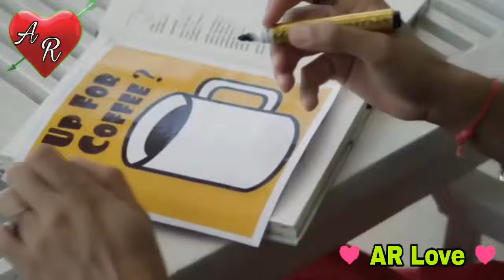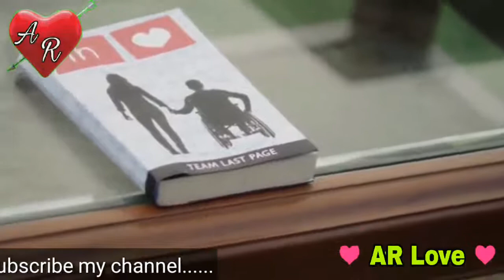Focus studio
Best Song